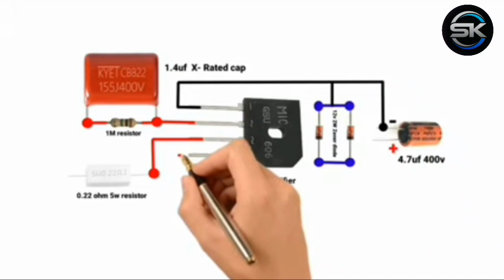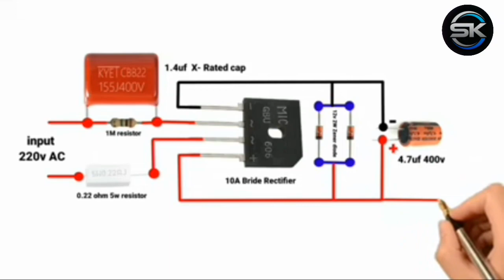220v AC to 12v DC circuit without transformer // AC to DC converter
220v AC to 12v DC circuit without transformer // AC to DC converter